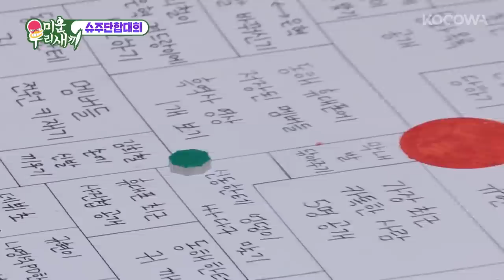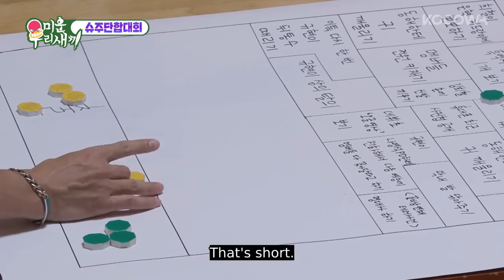Oh dear, this photo is tragic....🤣🤪 l My Little Old Boy Ep 324 [ENG SUB]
💌ABOUT My Little Old Boy

How much do you know about your grown-up son? In My Little Old Boy, the daily lives of the grown-up celebrity sons are closely observed by their mothers. Do you have any idea why your son is on a drinking spree these days? How much do you know about your son’s philosophy in his life style? This reality show has the power to influence and have an impact on many families that are struggling due to relationship problems. This reality program may surely help overcome certain misunderstandings family members struggle with on a day to day basis. This program can help bring family members a lot closer to each other as this show helps them realize that each individual is different and has their own concerns that they need to deal with every day. Heart-warming moments of observational communication between a mother and a son can be seen on My Little Old Boy.

GENRE: Variety
SUBTITLE: English
COUNTRY: Korea
YEAR: 2017
MAIN CAST: Shin Dong Yeob, Kim jong kook, Kim Jong Min